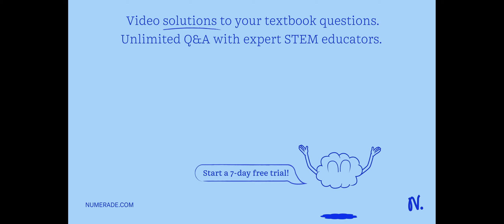At a 10^-3 dilution 99 colonies were counted. The number of bacteria in the original suspension is …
At a 10^-3 dilution 99 colonies were counted. The number of bacteria in the original suspension is how many man per ml?